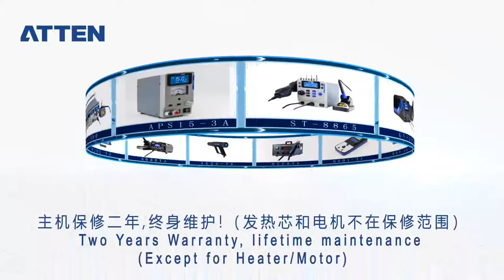ST-2308 Handheld Heat Gun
● Easy to operate slide switch to change between 2  working modes
● Variable temp control :temp range from 50℃ to 650℃
● Over-heat protection to avoid damaging your heat gun and circuit
● Scientific ergonomic handle for comfortable grip
● Variable nozzle accessories are available
● Ideal use for shrinking heat shrink tube, shrinking wrap, heating PVC, cell phone repairs etc.